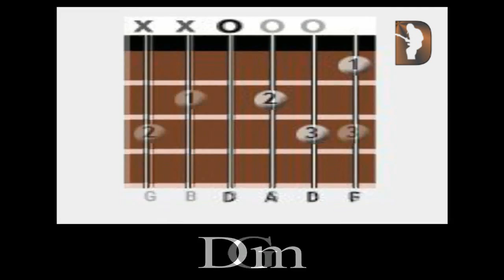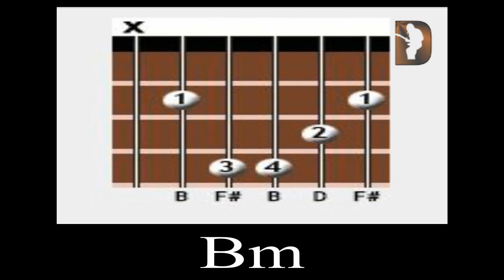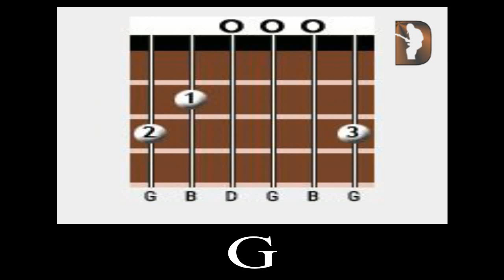Abeywardana Balasooriya ~ Bhawayen Bhawe (Nadeeshani) With Guitar Chords | Best Sinhala Songs Video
Practice Guitar Chords With Sinhala Songs! Sinhala Songs